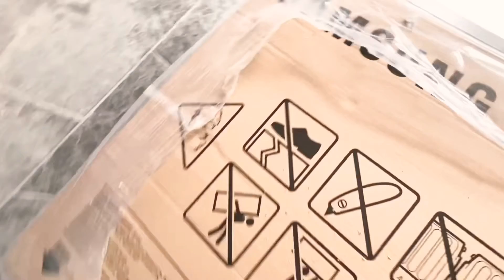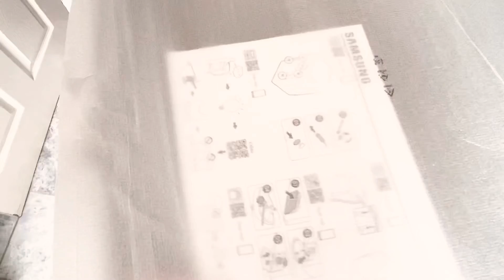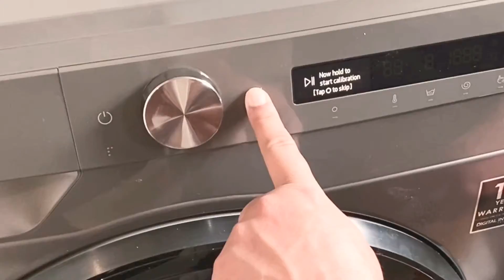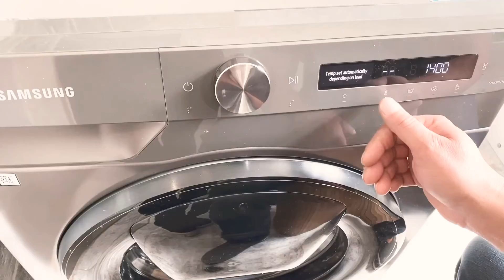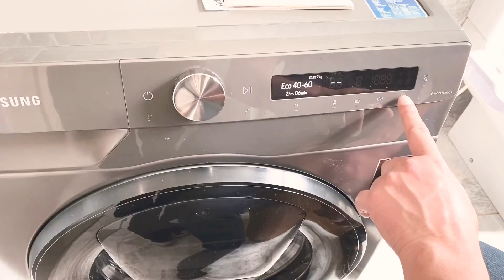New Samsung Washing Machine Front Loading | Checking Functions After Unboxing/Installing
samsung washing machine,washing machine,samsung front load washing machine,samsung washer,washing machine installation,how to,New Samsung Washing Machine Front Loading,samsung washing machine how to use